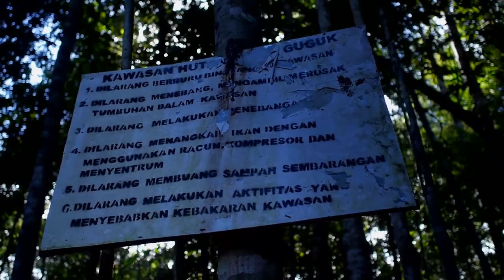The Guguk Ancestral Forest, The Last Haven of The Sumatran Tiger